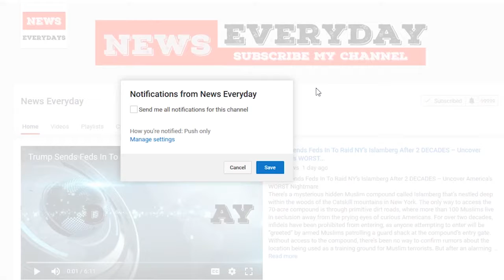Listen: What's next for net neutrality, and today's latest news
The Federal Communications Commission voted Thursday to overturn landmark net neutrality rules passed by the Obama administration, a major victory for the agency's Republicans that prompted immediate pushback from industry groups.